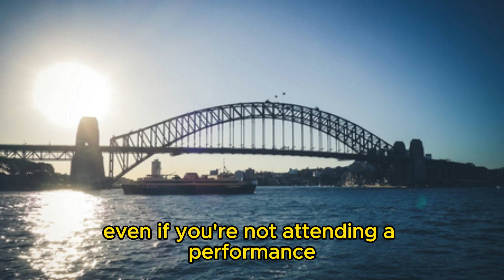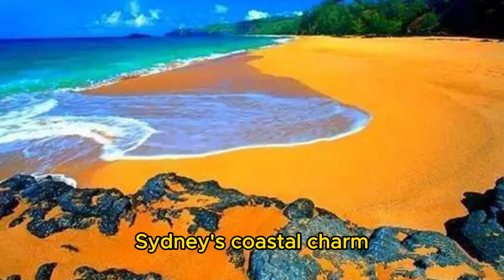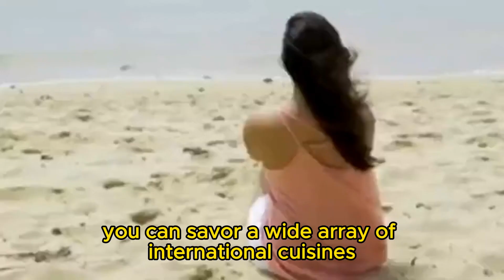Australia's Crown Jewel - Sydney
Australia's Crown Jewel - Sydney- Delightful Beaches Sydney's coastal charm is further manifested on its beautiful beaches. Bondi Beach is a world-renowned destination for surf enthusiasts and beach lovers, boasting golden sands, azure waters, and a vibrant atmosphere. Whether you want to catch some waves, sunbathe, or simply people-watch, Bondi Beach has it all. Nearby, Bondi's coastal walk offers spectacular views of the coastline and cliffs.
 Australia's Crown Jewel - Sydney-Manly Beach, easily accessible by a scenic ferry ride, is another beach haven. With its laid-back atmosphere, waterfront promenade, and a variety of water sports, Manly Beach is perfect for a relaxing day by the sea.
Australia's Crown Jewel - Sydney- Rich in Culture Sydney is not only famous for its natural beauty and iconic architecture but also serves as a hub for culture and the arts. The city hosts numerous museums and galleries catering to a variety of tastes and interests. The Art Gallery of New South Wales, the Australian Museum, and the Museum of Contemporary Art are just a few institutions showcasing Australia's rich cultural heritage.
Additionally, Sydney boasts a multitude of vibrant markets, including the famous Paddington Market and The Rocks Market. Here, you can shop for unique handicrafts, savor delicious street food, and immerse yourself in the local atmosphere.
Culinary Delights Sydney's culinary scene is a diverse mix of delectable flavors from around the world. Emphasizing fresh local produce, you can indulge in a wide range of international cuisines, from Asian fusion to Mediterranean fare. The city's waterfront restaurants, such as Darling Harbour, offer dining experiences with incredible views.
 In summary, Sydney is a city of immense beauty and cultural richness. Whether you're exploring its iconic landmarks, relaxing on its beautiful beaches, or immersing yourself in its art and cuisine, Sydney promises an unforgettable experience. It's a city seamlessly blending urban elegance with natural wonders, making it a must-visit for any traveler seeking a fusion of culture and nature.